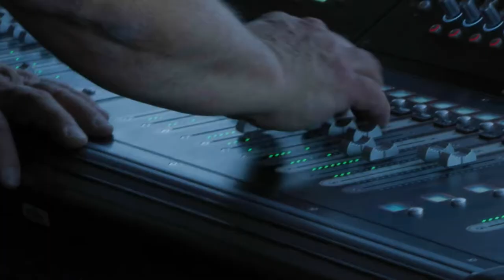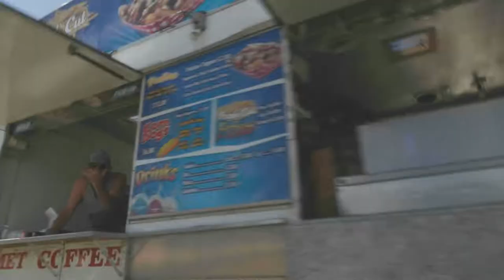Fraser Focus - Canada Rockfest 2022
The Annual Canada Rock Fest has returned to Grand Forks after a two year hiatus.